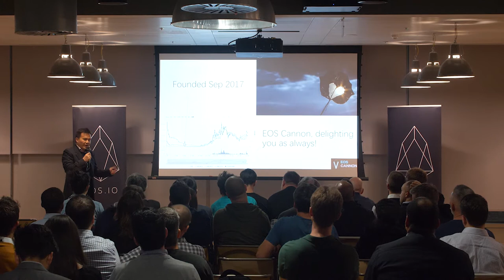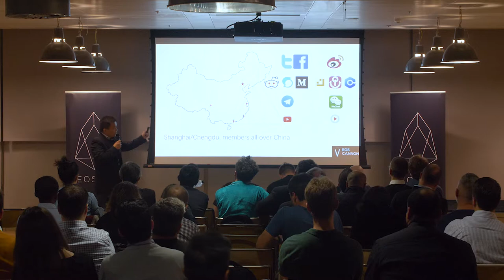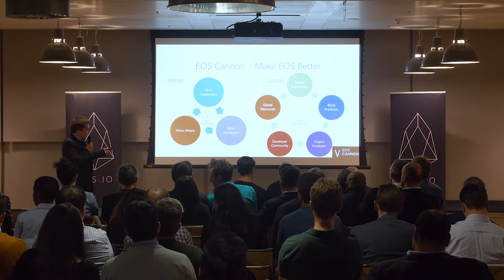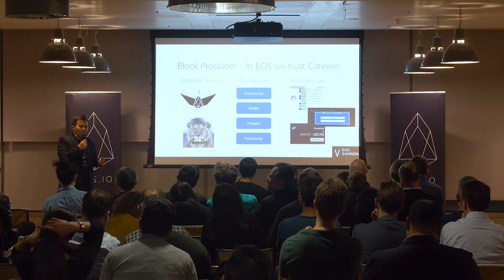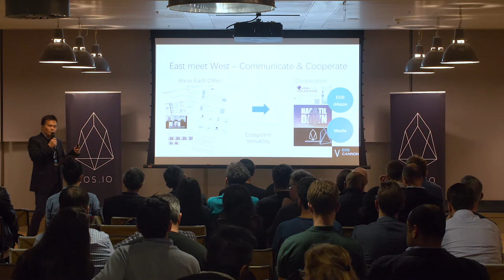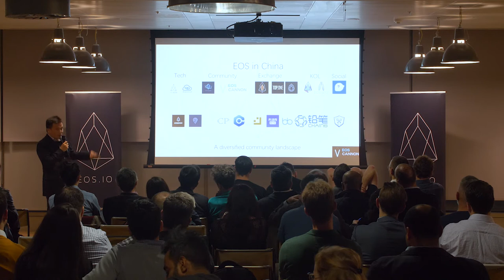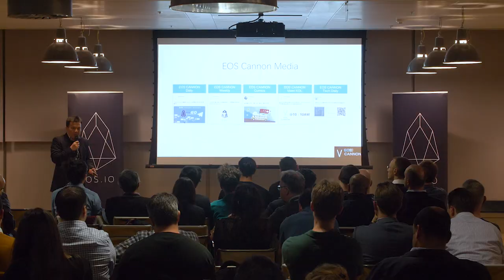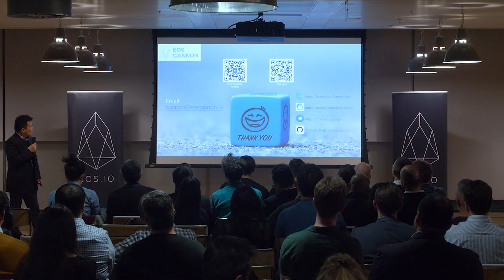Larry Ma, Co-Founder EOS Cannon - Keynote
Keynote presentation by Larry Ma, Co-Founder of EOS Cannon on May 1st, 2018 at EOS London - an introduction to eosio in China, ongoing Cannon community events, enthusiasm for the blockchain launch, and about the EOS Cannon block producer candidacy.